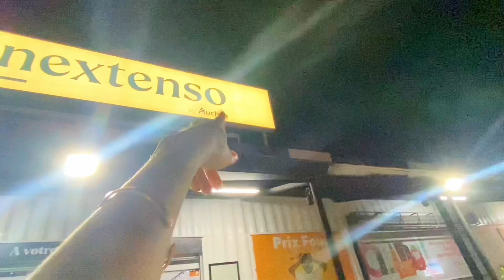QUICK STORE RUN | RIDE THIS MOTORCYCLE THROUGH DAKAR TRAFFIC WITH ME!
@elhadjkeba & I really have too much fun when we’re together. All we do is laugh. 🤣
Come check out this store with me. It’s a clothing branch made by the most popular British owned grocery store here. Pretty impressive to say the least cos I needed a place to buy my kids underwear in a pack 😂 Weird things you take for granted until you move to a place like Africa.
Any way, I hope you all enjoyed this short video.
You know I love music & vibes so the rest of this video is just me riding through the city on this motorcycle home. I wanted you all to feel like you’re with me so hopefully you get that feel.

For those of you who wish to support me in other ways. You can do so here:
If you’re specifically interested in my painless birth service.

*All this info is in my bio as well.

I appreciate each & every one you reading this, I Love you all! 🥰💯💪🏽🧚🏽💫